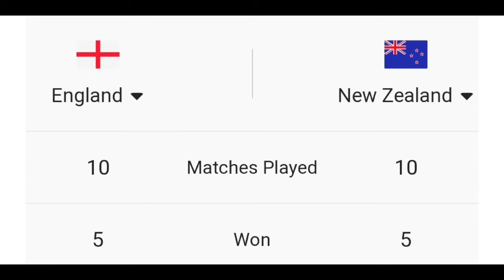England vs New Zealand World Cup 2023 पहले मैच में कौन से खिलाड़ी खेलेंगे,Eng vs Nz match Playing 11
England vs New Zealand cricket live
World cup ka pahla match
England vs New Zealand
इंग्लैंड-न्यूज़लैंड मैच
aaj ke world Cup match mein kaun se player khelenge
Cricket Watchers
Playing 11
World Cup match
England vs New Zealand match
World Cup 2023 England vs New Zealand
Aaj ka world cup match kaun jita

World cup 2023 1st Match
Time 02:00 pm, Your Time

Kal ka match kaun jeeta

Kal ka match

aaj ka match kon jita

Kal ka world cup match kaun jeeta

kal ka match kaun jita